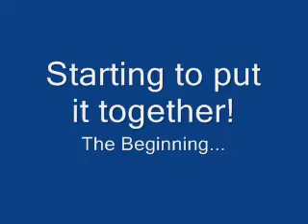CC+D: Sixth Rehearsal!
Sixth rehearsal for our piece on Obituaries. Enjoy!

Clip one: Putting together the beginning!

Clip two: the start of a trio

Choreography by Elliott Reiland and Ramona Kelley at Tisch School of the Arts.